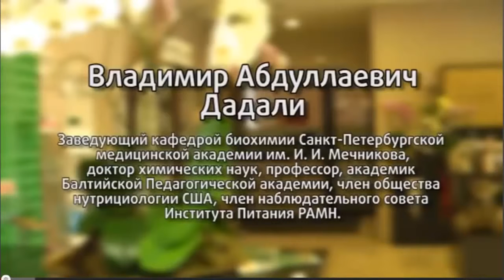ДАДАЛИ - это необходимо знать каждому!